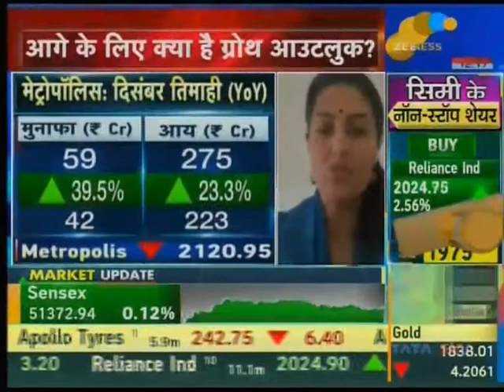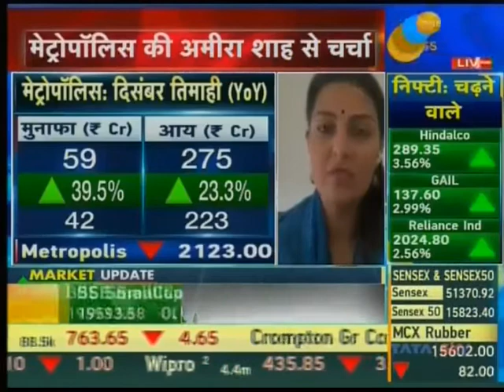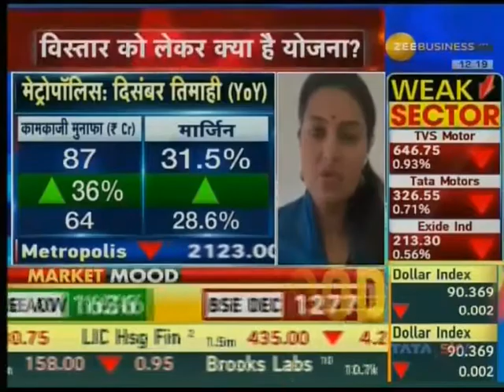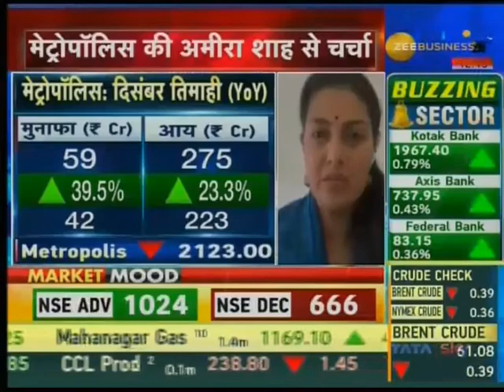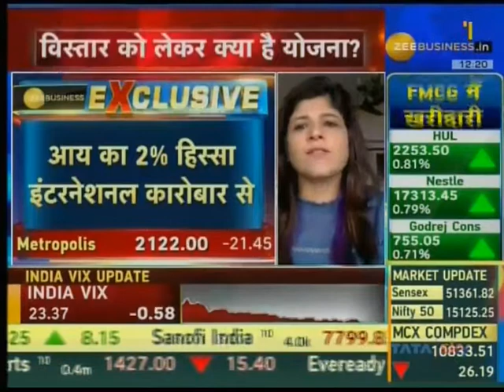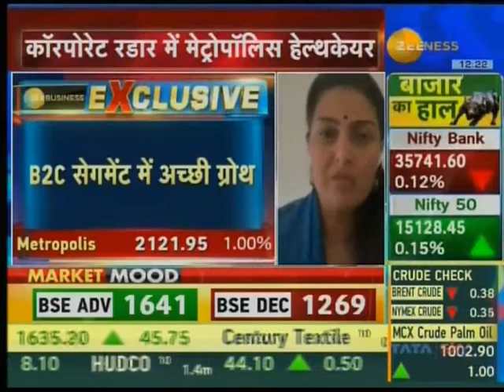Metropolis MD, Ameera Shah interacts with Zee Business on Q3 results